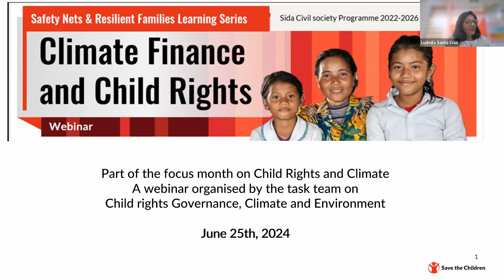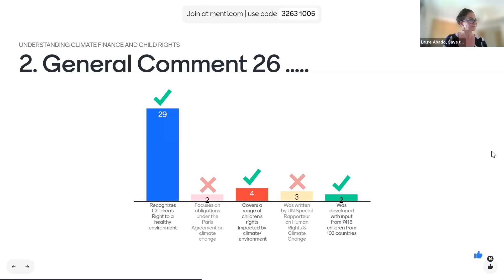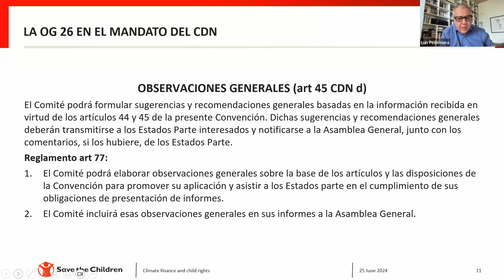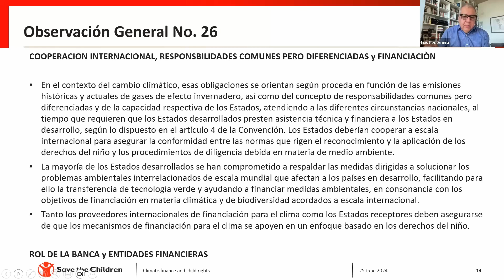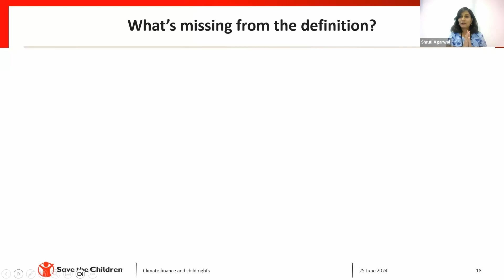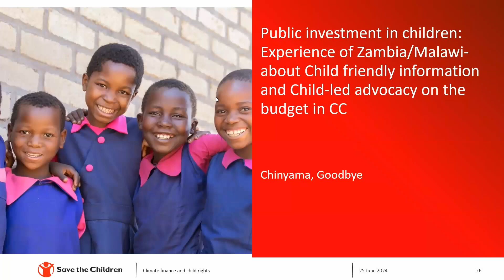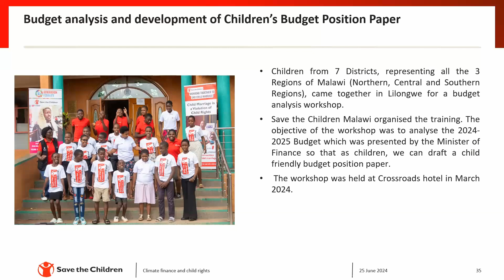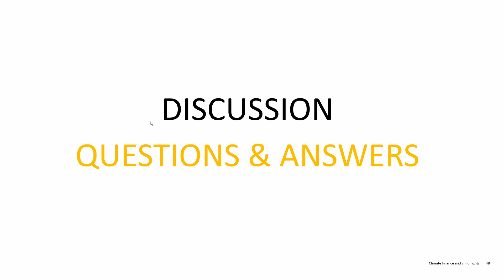Webinar on Climate Finance and Child Rights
Welcome to the Safety Nets & Resilient Families priority learning series with a focus on Climate Crisis and Child Rights.

Would you like to learn about what climate finance has to do with the realisation of children’s rights? This webinar will provide a peer learning opportunity to better understand what child-centred climate finance is about and the challenges around establishing such climate finance mechanisms. You will get a chance to learn about what Save the Children’s public investment in children’s common approach offers and what UNCRC General Comment No. 26 (2023) says about States’ obligations to guarantee the rights of the child in the context of climate change. You will get inspired and challenged by experiences from Zambia, Malawi and others about Child friendly information and Child and civil society-led advocacy on public budgeting in a changing climate.